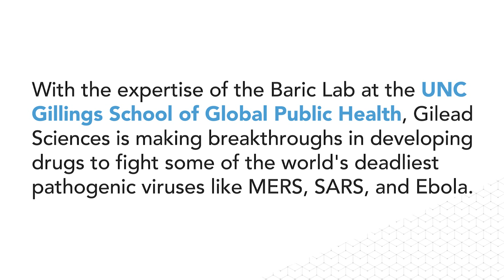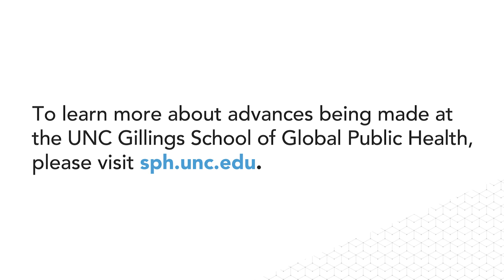Fighting Emerging Diseases at UNC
Imagine a drug that could cure everything from Ebola to the common cold. Utilizing the expertise of the Baric Lab at the UNC Gillings School of Global Public Health, Gilead Sciences is making breakthroughs in developing drugs to fight some of the world's deadliest viruses.